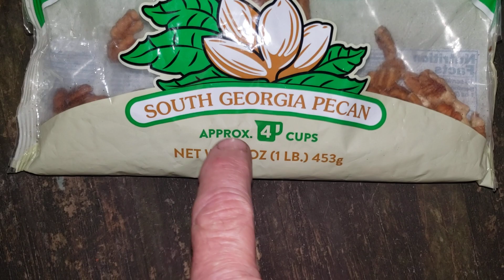Raccoon "Tiny Tim".. Washing the Pecans Off in the Water Bowl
This raccoon is washing the pecans off in the water bowl.. he is funny to me..  The water was clean but he made it dirty water.. He is nice to me..
About 5:20am morning..